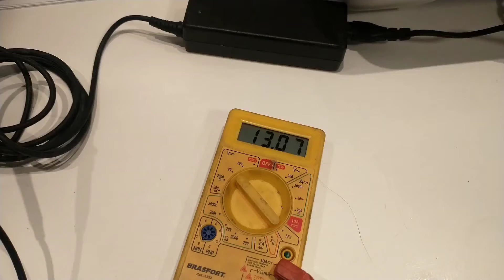Carregador de bateria de moto caseiro 😁